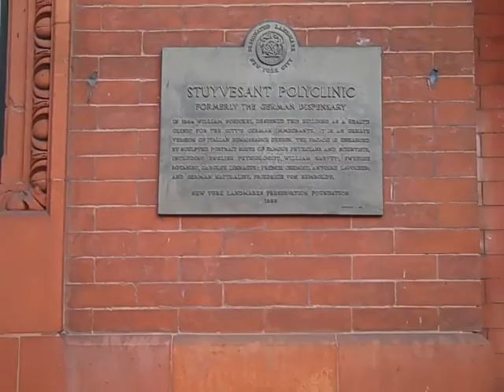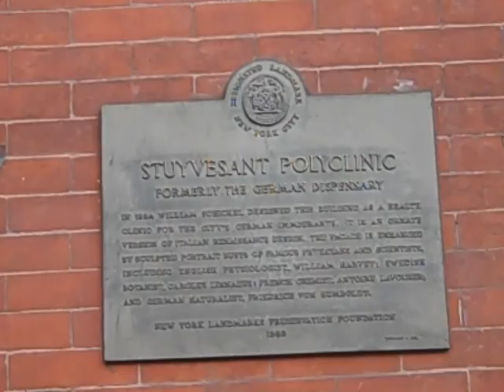#3 German Dispensary and some info.